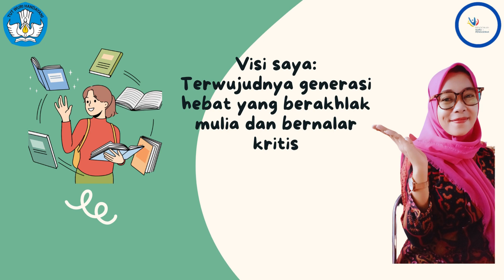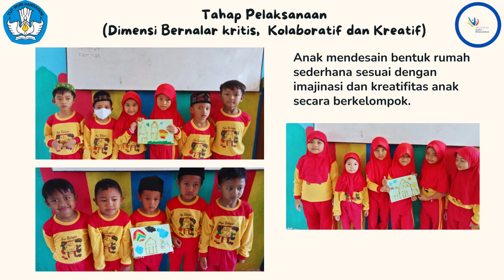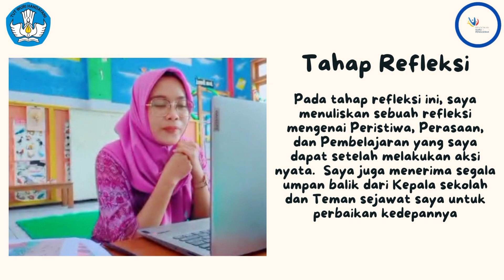Aksi Nyata Modul 1.3_Visi Guru Penggerak_CGP Angkatan 9 Kabupaten Magetan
Dalam aksi nyata modul 1.3 ini mengimplementasikan sebuah Visi yang telah dirumuskan oleh CGP melalui sebuah prakarsa perubahan yang telah dibuat pada tugas sebelumnya, yaitu pada Tugas Demostrasi Kontekstual dan Koneksi Antar Materi Modul 1.3 tentang "Visi Guru Penggerak"